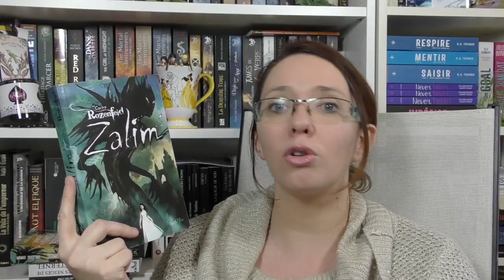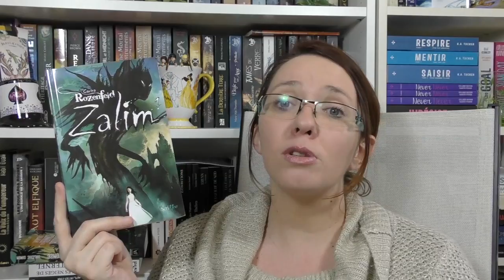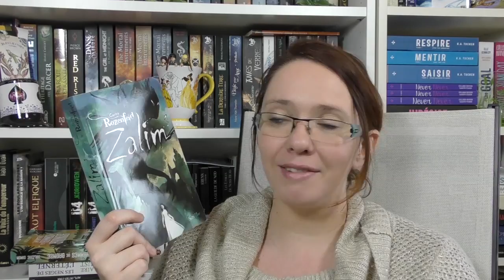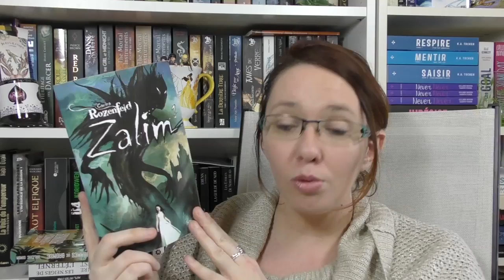ZALIM, de CARINA ROZENFELD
Hello les amis! aujourd'hui, je vous présente Zalim, un roman de fantasy que j'ai adoré! Carina Rozenfeld a réussi à m'embarquer dans son univers nordique, j'espère vous donner envie de le lire également!

★ Livres cités
📑 Mon avis écrit : A VENIR

★ Me contacter

A bientôt!
Hélène